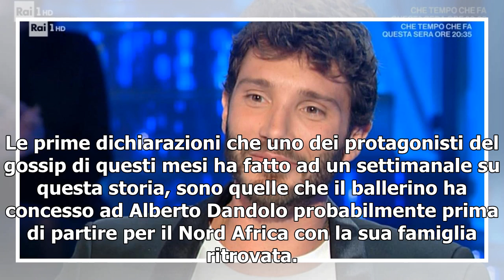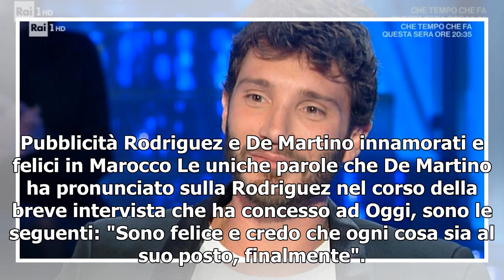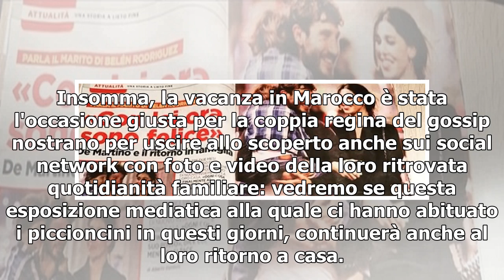Stefano De Martino, le prime parole dopo il ritorno con Belen: 'Ogni cosa è al suo posto'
Il giornalista Alberto Dandolo è il primo ad aver strappato qualche dichiarazione ad uno dei protagonisti del Gossip di questo periodo: Stefano De Martino. Sull'ultimo numero di Oggi, infatti, sono riportate le poche parole che il napoletano ha usato per commentare il ritorno di fiamma con Belen Rod...